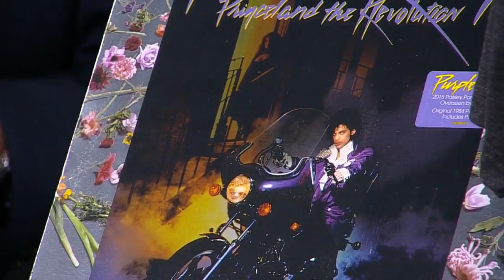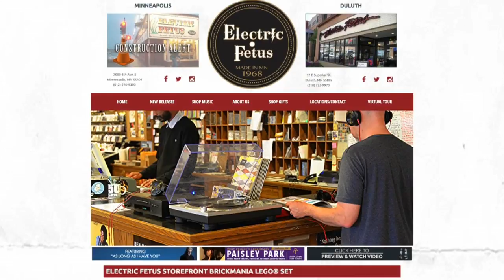Electric Fetus Celebrates Its 50th Anniversary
They are holding a series of events leading up to a First Avenue concert on Saturday and the official anniversary date on Sunday. Joining us now is Electric Fetus co-owner Aaron Meyerring. (3:34)
WCCO Mid-Morning – June 6, 2018